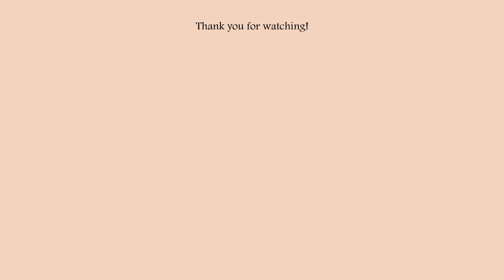PREGNANCY PRANK kay MAMA and PAPA | Arianne Sumando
If you’re still reading up to this point, I love you so muchhh !